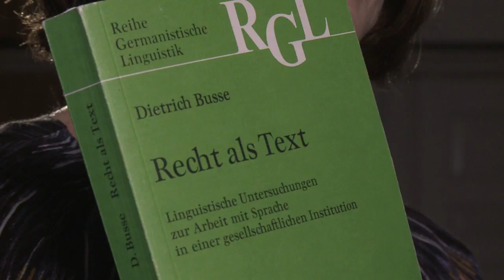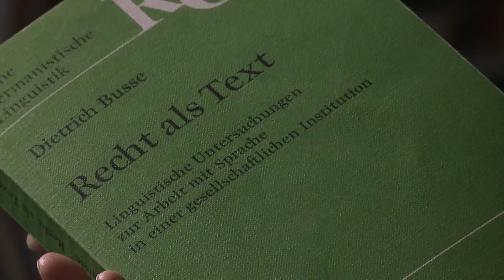RELINE - Bogpræsentation - Anne Lise Kjær